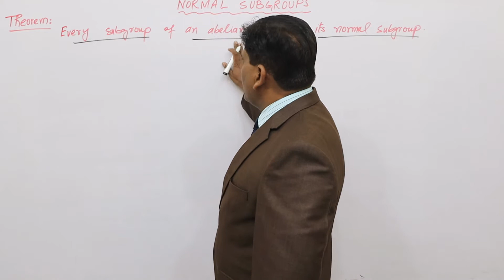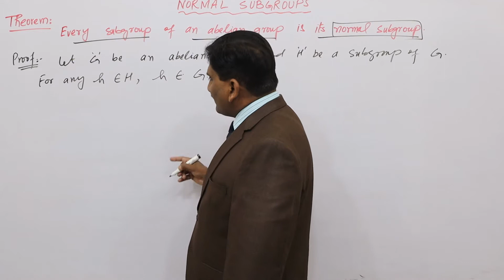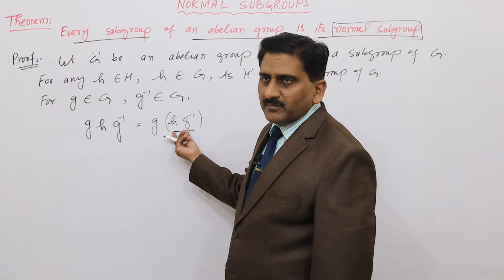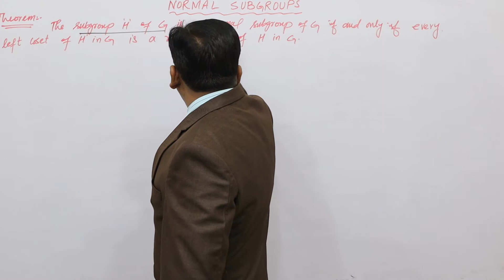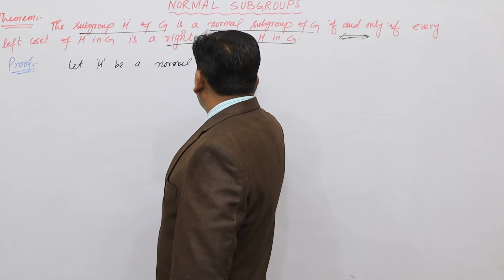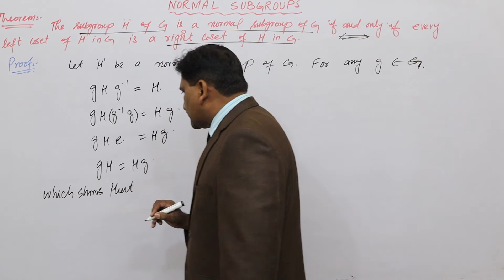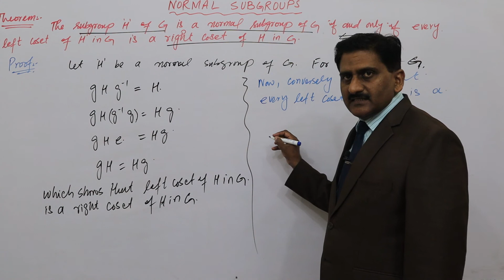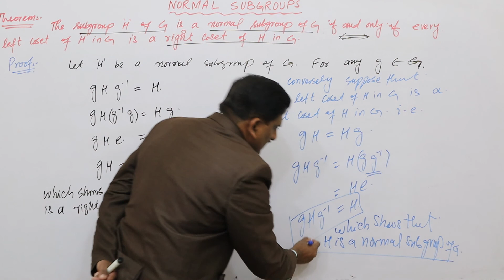2. Normal Subgroups | Group Theory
2. Theorem: Every subgroup of abelian group is normal subgroup
3. Theorem: Subgroup of group is normal subgroup if and only if every left coset is right coset